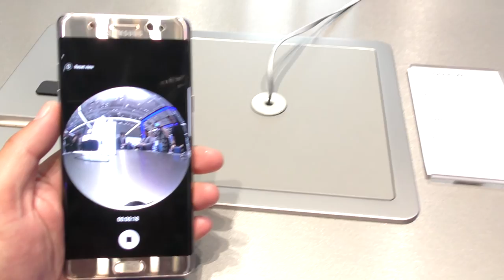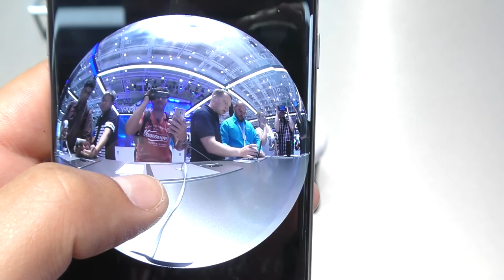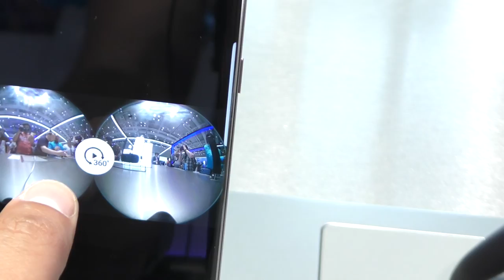Che figata la Gear 360 di Samsung!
IFA 2016 e io che provo la Gear 360. che figosissima!! :)